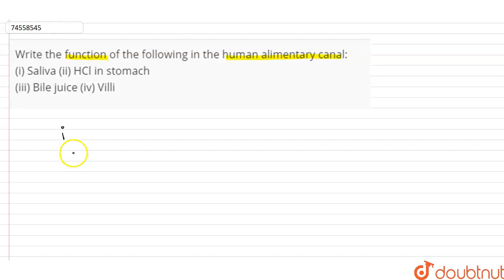Write he function of the fullowing in the human alimentary canal: (i) Saliva (ii) HCl in sto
Write he function of the fullowing in the human alimentary canal:    (i) Saliva     (ii) HCl in stomach    (iii)  Bile juice  (iv) Villi